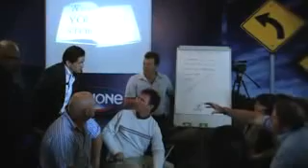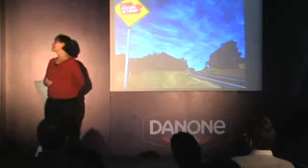Justin Cohen: Story Workshop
Taking the audience on an inspirational journey, Justin Cohen shows how stories have driven the explosive speed of human progress and how we can use them to drive our own. If you want to grow an organisational culture, boost innovation, share knowledge, sell a product or lead a team you need to use the oldest and most powerful tool of progress, you need to tell and share stories. Finally there are the stories we tell ourselves, these are the source of our success or failure.

Contact Unique Speaker Bureau for a full page overview on this workshop.

I never realized how powerful story is. This is going to have a big impact on our business.
Mark Finlayson, MD, Direct Axis

Awesome! Such simplicity and so profound … now we need to go and tell our Mini Story.
Karen Valle, General Manager: MINI at BMW South Africa